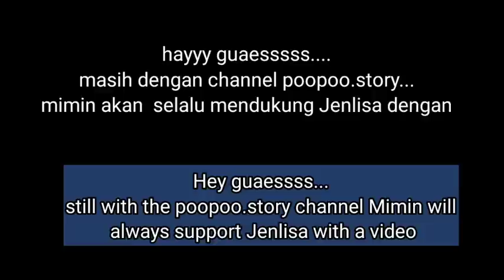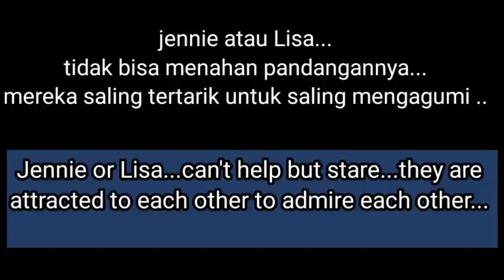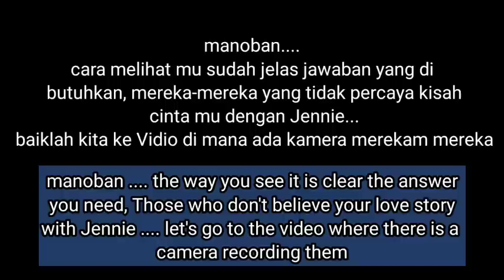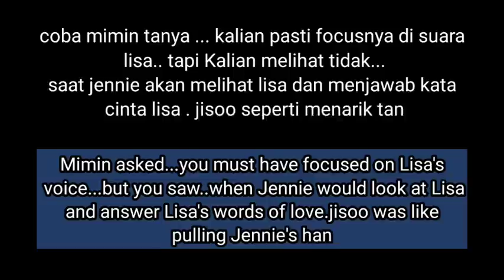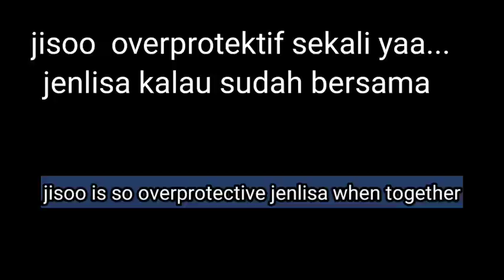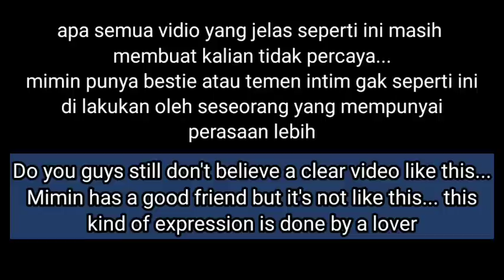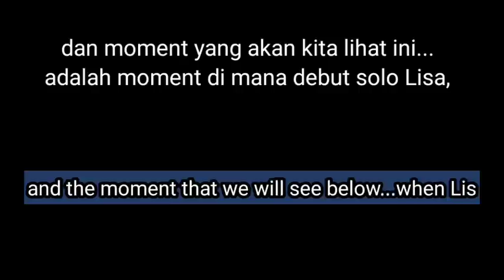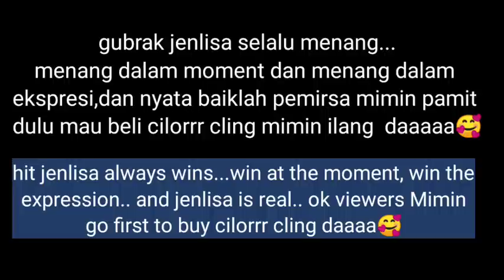jenlisa is real